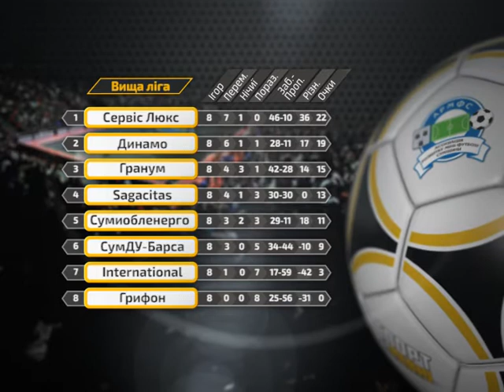Спорт ревю 30 січня 2019